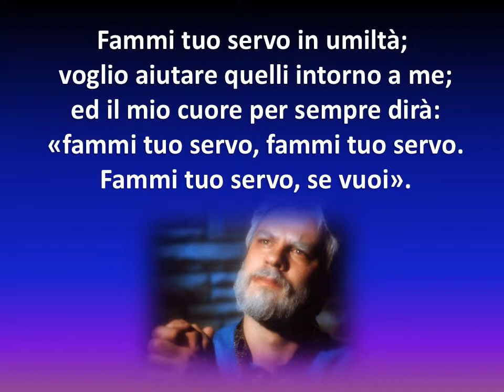491 FAMMI TUO SERVO - KARAOKE